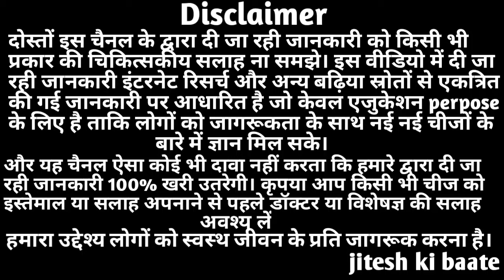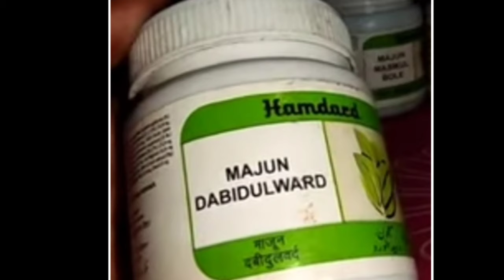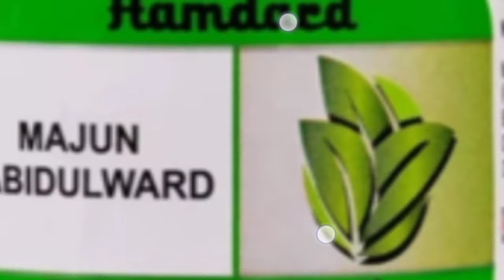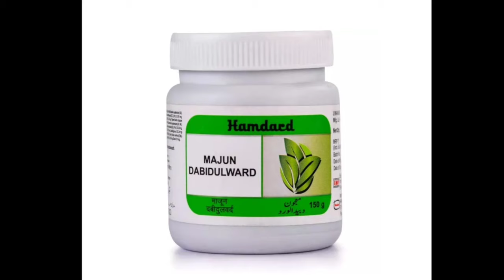Majun dabidulward Benefits, Uses & Dosage & Side effects in hindi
In this video I am sharing you information about the benefits of majun dabidulward.

majun dabidulward ke fayde - used to treat digestive and liver ailments.